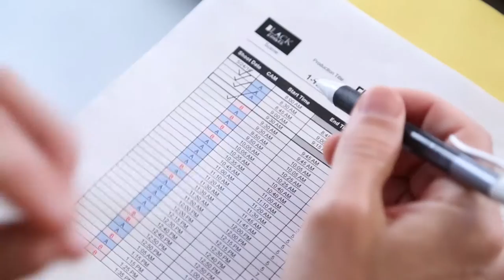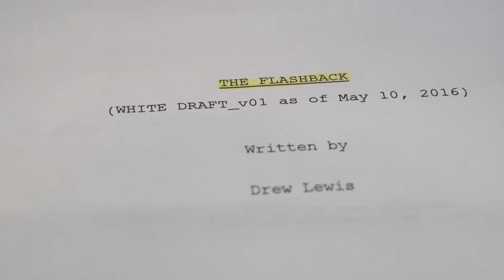"THE FLASHBACK" Behind-The-Scenes Video [My RØDE Reel 2016]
Entered as part of the My RØDE Reel 2016 Short Film Competition.

We shot "The Flashback" in one day in the middle of Hollywood, California. As glamorous as that might sound, we’re a young run-and-gun crew that makes the most of what we have access to. Since money and resources are limited, it’s important that we capture as much as possible and that we move as quickly and efficiently as possible. That’s why we try to shoot each scene from multiple angles to ensure that we can capture as much coverage as we can in a short period of time. We’re lucky to have access to several low profile cameras and two fantastic Rode microphones (the NTG2 Shotgun and the Video Mic Pro) which helped us get superb video and audio coverage while remaining low profile and agile. The recent advance in camera and audio technology has made it possible that amateur filmmakers like us can create quality films at a fraction of the price that it would have cost us even ten years ago. Filmmaking is my passion, and I’m lucky enough to have a talented group of friends with similar passions, and access to the right gear to help bring my creative visions to life.